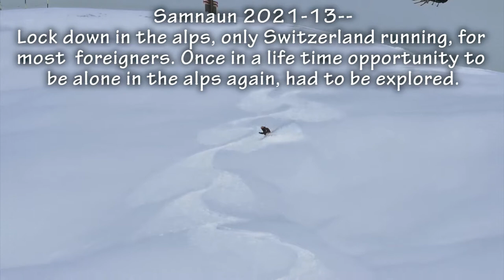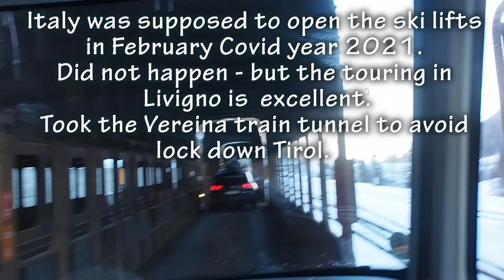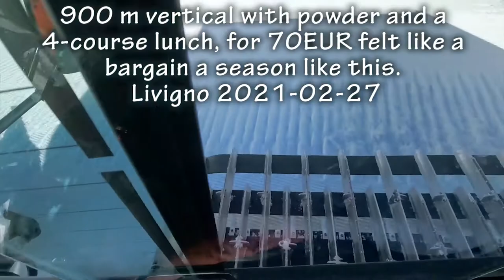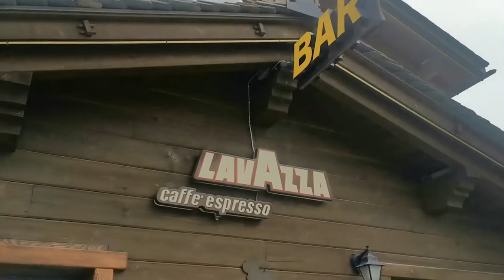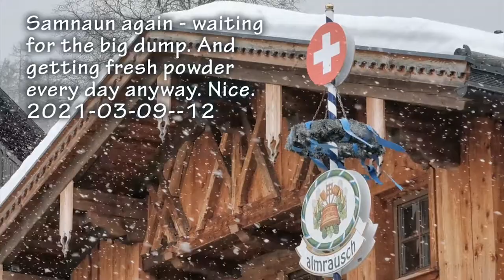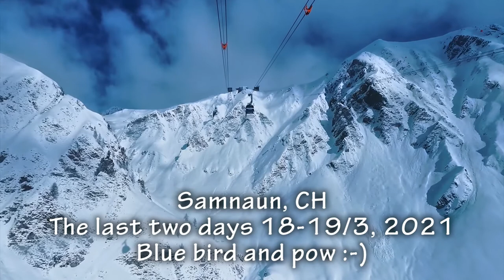BBC - Winter 2021 in the alps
Bengs Broadcasting Corporation succeeded to score big time in empty alps during Covid-19 shutdown. Lift assisted snowboarding with two huge dumps in Switzerland and a month with sun and splitboarding in  very deep and untracked Livigno in Italy